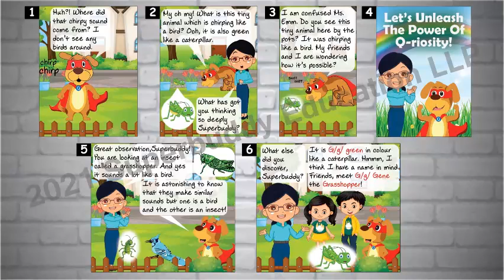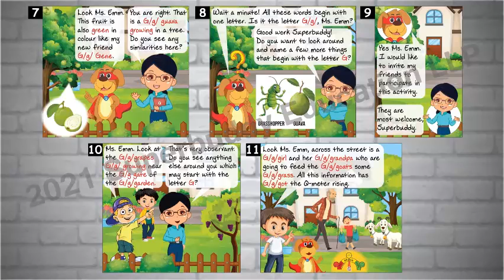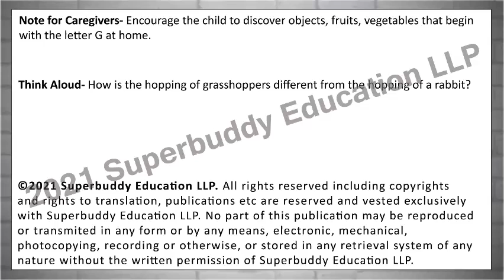Learn letter Gg with Superbuddy (Alphabet for Kids) - Fun Homeschooling and Learning for Kids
Superbuddy and friends are exploring different words starting with letter Gg, with its sound /g/ while walking in a park with Ms. Emm. They also discovered a fun way to write the letter symbol with kidney beans. Join and discover English letters in a creative way.

Don't make them watch videos of "Baby Shark" and other music videos - show them something that helps them effectively learn, while you are able to catch a break. Educate them with our proven learning methodology inspired by Italy's Reggio Emilia approach.